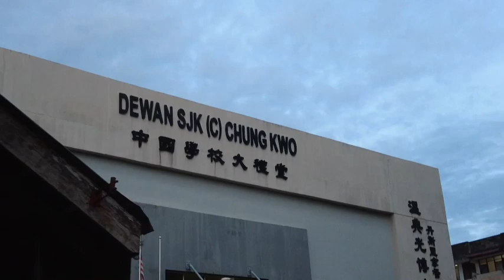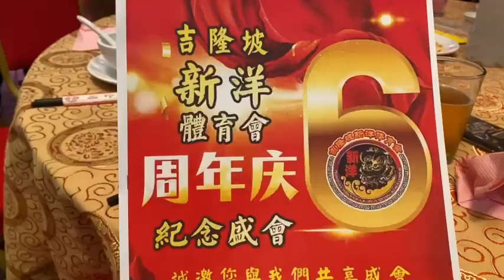吉隆坡新洋体育会 六周年庆纪念盛会 Kuala Lumpur XinYang Anniversary Dinner | 新洋体育会 | Shinykoh vlog| Singapore 新加坡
0:00 吉隆坡新洋六周年庆
0:13 吉隆坡新洋体育会的热烈欢迎
03:21 吉隆坡新洋体育会名誉委员致辞
03:41 新洋体育会创始人致辞
05:51 感谢赞助商
06:12 电子三太子表演
07:41 祥龙点睛
10:46 南狮点睛
15:13 新加坡新洋体育会 传统南狮表演
20:26 颁奖典礼及结幕